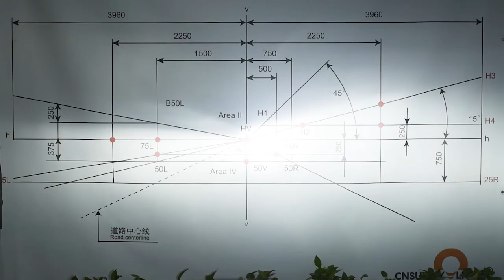THE BRIGHTEST RX8 LED HEADLIGHT BULBS 130W 35000LM DESIGHED FROM CNSUNNYLIGHT AUTO LIGHTING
You can leave the information you want to know or your evaluation of the video in the comments. Your suggestions are the driving force for CNSUNNYLIGHT to move forward. CNSUNNYLIGHT will continue to work on high-quality LED automotive lighting.

Affordable HeadLight RX8 LED Bulbs For CARS ☟☟☟ (Tested, No Decoding Problems Occur)
CAR LED Light Bulbs:

Why Choose RX8 Series LED Headlight Bulbs?
· Plug and play H4 HB2 9003 H7 H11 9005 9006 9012 H1 Led Headlight Bulbs
· Upgraded Independent Drivers, 50,000hrs Long-lasting
· The Brightest RX8 led headlight bulbs of CNSUNNYLIGHT
· 360-Degree illumination, Perfect Beam Pattern
· 65W/bulb High Output, 35000LM/bulb High Brightness
· CAN-BUS Error-free, Plug & Play Installation
· 1,5000RPM Turbo Cooling Fan
· Soul Chips - High quality Technology CSP
· Also Applies for Projector Type Headlights

What motorcycle model is RX8 LED BULBS suitable for?
BMW
AUDI
SKODA
HUNYDAI